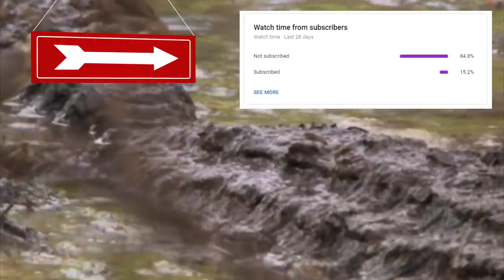Top 10 Deadliest Monsters of The Amazon